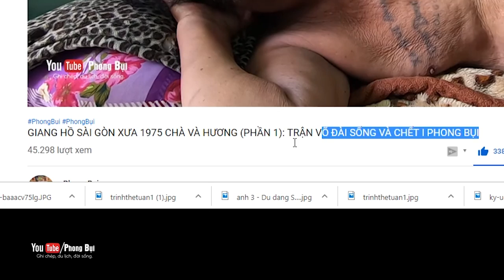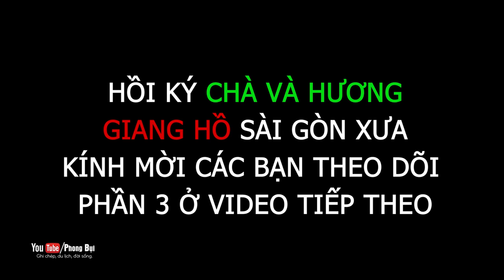GIANG HỒ SÀI GÒN 1975 (PHẦN 2): CHÀ VÀ HƯƠNG ân tình với LÂM CHÍN NGÓN, ĐẠI CATHY I PHONG BỤI